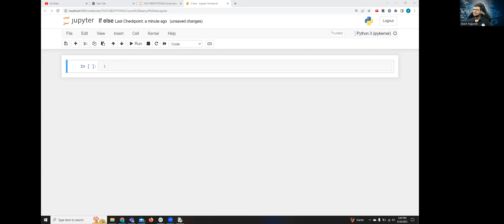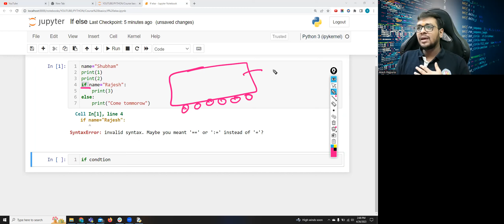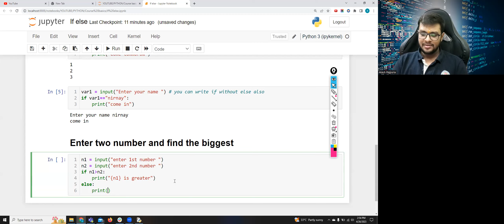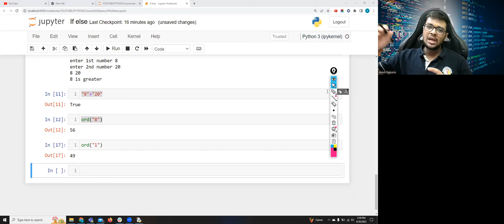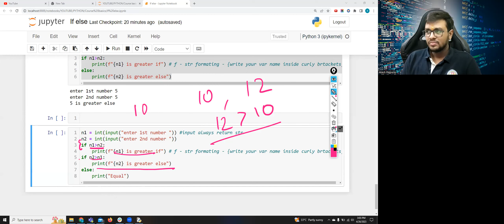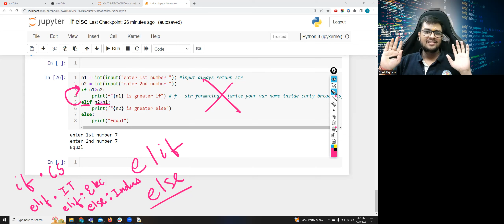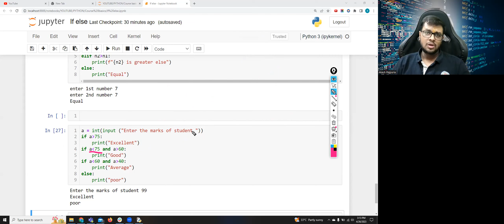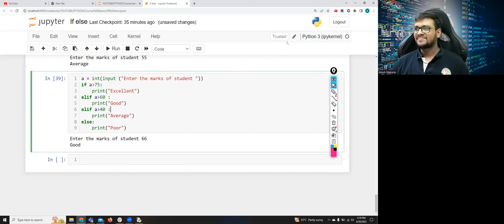11. If and else made easy with coding in python .!!!!!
In Python, "if" and "else" statements are used to create conditional statements in a program. The "if" statement is used to execute a block of code only if a certain condition is true. If the condition is false, the code inside the "if" block is skipped.

The "else" statement, when used in conjunction with "if", provides an alternative block of code to execute if the condition in the "if" statement is false. This allows for two different sets of instructions to be executed based on the truth value of the condition.

Here's an example:

x = 5

if x greater than 10:
    print("x is greater than 10")
else:
    print("x is less than or equal to 10")

In this example, the "if" statement checks whether the variable "x" is greater than 10. Since it's not, the code inside the "if" block is skipped and the code inside the "else" block is executed, which prints "x is less than or equal to 10".